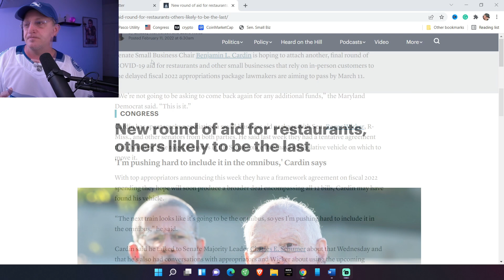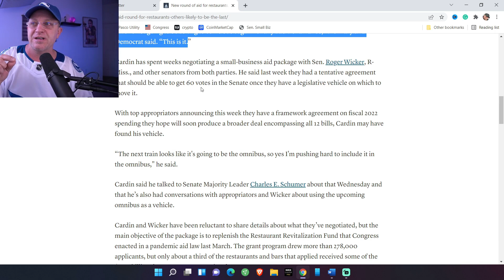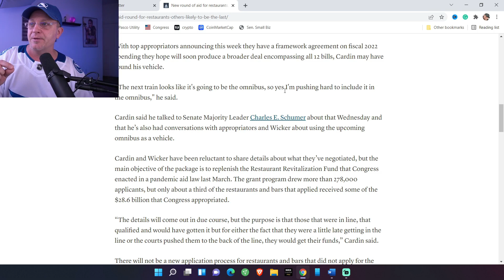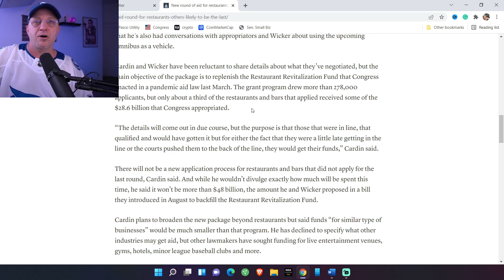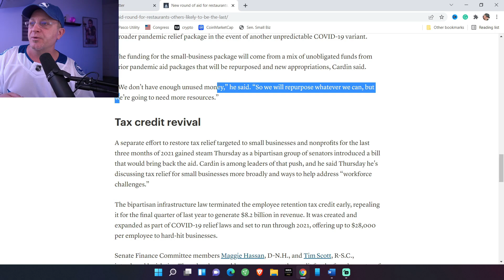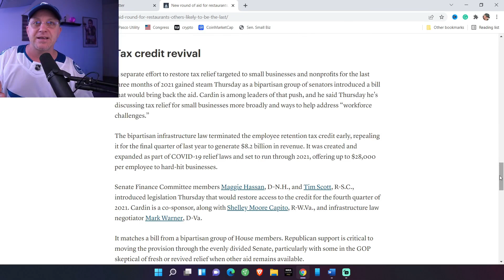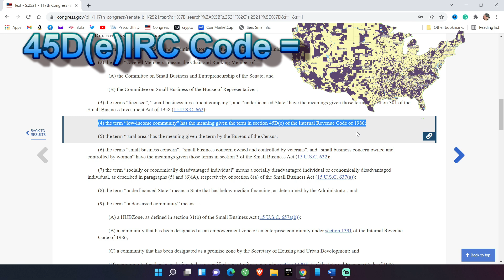RRF EIDL Policy Map Update Last piece of funding for SBA Covid Programs Good news for Restaurants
Small Business news update. EIDL Grant and loans update. Policy Map update. Restaurant Revitalization Fund Update. Small business updates by speaknsee. We have a lot to talk about today in regards to the SBA, the Senate and Small Businesses in need of funds.